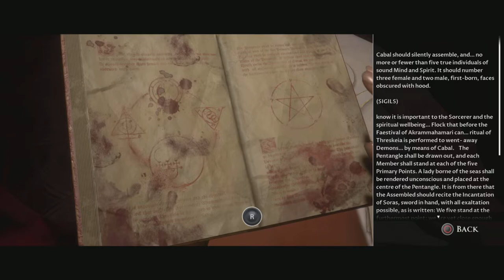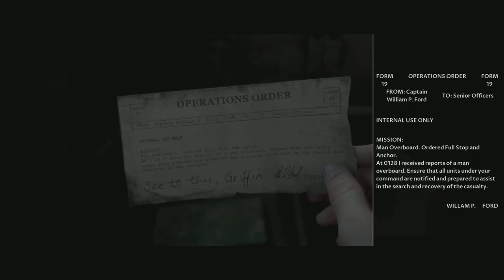Man Of Medan Episode 5 | Big Man On Campus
Welcome to the 5th episode of manofmedan